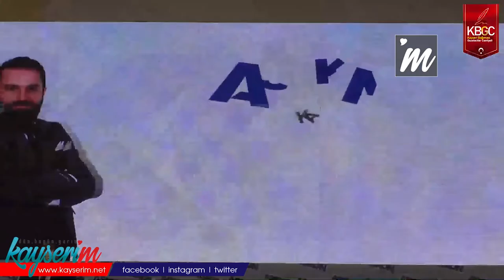ASKON Kayseri 3. Genel Kurulu Yapıldı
KAYSERİ,(BGC)-Anadolu Aslanları İşadamları Derneği (ASKON) Kayseri Şubesi 3. Olağan Genel Kurul'a gitti.

Erciyes Kültür Merkezi'nde düzenlenen seçimli olağan genel kurula ASKON Genel Başkanı Orhan Aydın, ASKON Kayseri Şube Başkanı Ali Özcan, Kayseri Büyükşehir Belediye Başkanı Memduh Büyükkılıç, Ak Parti Yerel Yönetimler Başkanı Mehmet Özhaseki, Ak Parti Kayseri Milletvekili İsmail Tamer, Ak Parti Kayseri İl Başkanı Şaban Çopuroğlu, ASKON üyesi iş insanları ve davetliler katıldı. Genel kurulda Kur'an tilaveti de yapıldı.

Toplantıda konuşma yapan Başkan Ali Özcan, ASKON Kayseri Şubesi hakkında "40 kişiyle başladığımız yolculuğumuzda bugün 200'ü aşkın aktif ve nitelikli üye sayımızla şehrimizin en güçlü sivil toplum örgütlerinden biri olmuş bulunmaktayız" dedi.

En son Mart 2020 başlarında yapılan ve ASKON tarafından organize edilen Kültepe Ekonomi Zirvesi'nin 4'üncüsüne ilişkin çalışmalar yaptıklarını da sözlerine ekleyen Özcan, "Bugünlerde 4. Kültepe Ekonomi Zirvesi'nin hazırlıklarına başlamış bulunmaktayız. Özhaseki Başkanımız ve bazı belediye başkanlarımız haricinde Kültepe'ye kıymet veren yoktu. İlerleyen süreçte Kültepe'yi ulusal ve uluslararası bir marka haline getirmek istediğimizi söylediğimizde, 'neden' sorusuna 'neden olmasın' cevabını her daim verdik. Kültepe Ekonomi Zirvesi'ne Anadolu'nun imzası dedik, imzamızı attık. Artık şehrimizin tanıtımına yönelik bir marka haline gelmiştir" ifadelerini kullanarak, zirveyi markalaştırdıklarını belirtti.

Özcan, ASKON'da başlayacak yeni döneme ilişkin "Bugüne kadar önümüze büyük hedefler koyduk, başaracağımıza inandık. Hedefi küçük olan başarının zaferi olmaz. Kayseri'mize hizmet etmek için çıktığımız bu yolda koyduğumuz hedeflere birer birer ulaşıyoruz. Aynı azim ve kararlılıkla yeni hedefler ve yeni görevlerle hizmet etmeyi sürdüreceğiz" diye konuştu.

Yapılan protokol konuşmalarının ardından genel kurul, bütçe ve denetim raporlarının sunulması ile yönetim ve denetim kurulları seçimiyle devam etti. Yapılan seçimlerde ASKON Kayseri Şube Başkanlığını yürüten Ali Özcan güven tazeleyerek yeniden başkan seçildi.